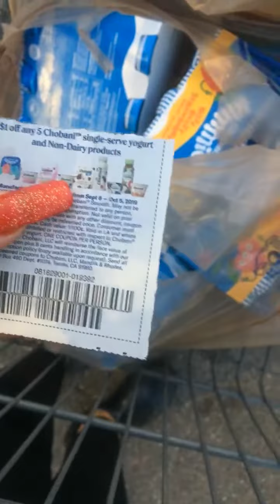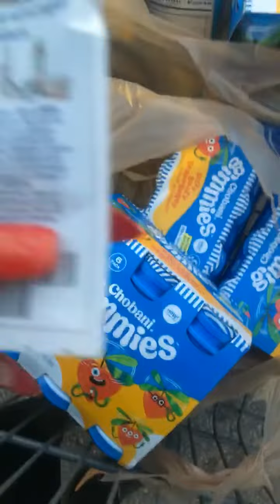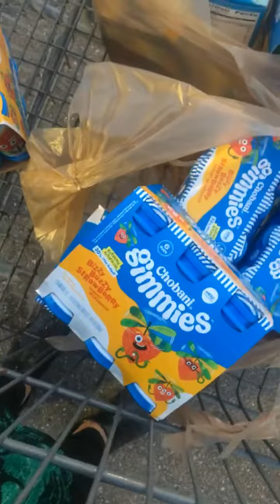Kroger pague solo $2.45 x 5 cajas 📦 de 6 ct de chobanni